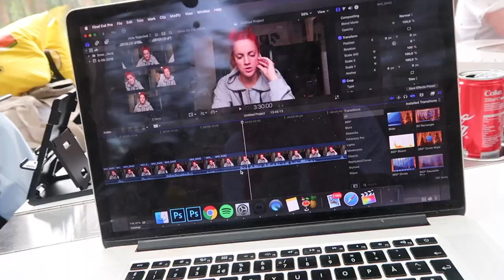VLOGGUKE: GULLSNUTTENTURNÈ DAG 1